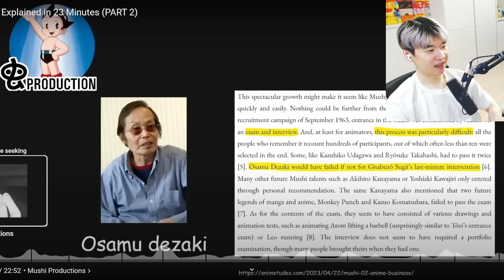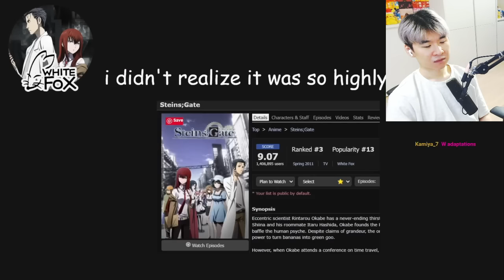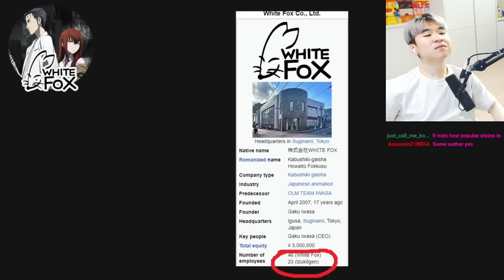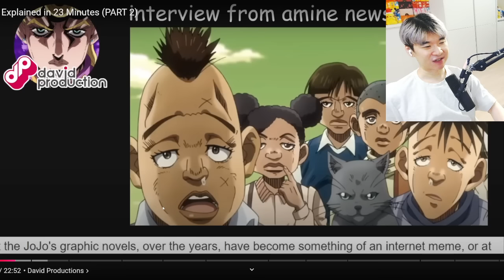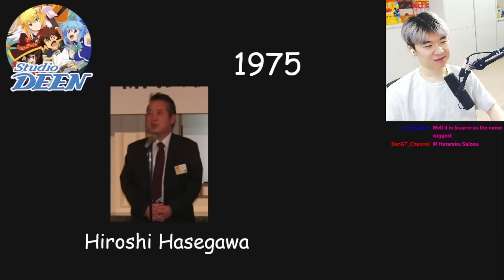Every Anime Studio Explained in 23 Minutes (PART 2) | Reacting to arikendo